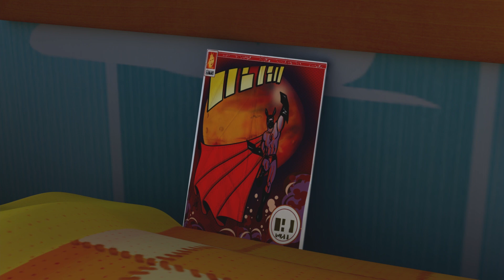Zou em Português ☄️ O SUPER-ZOU 💫 Desenhos para crianças